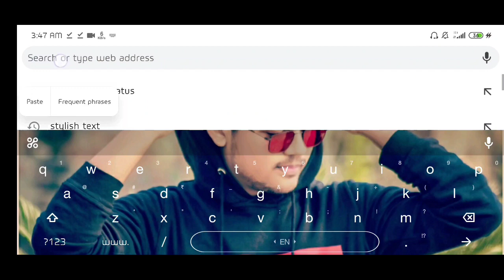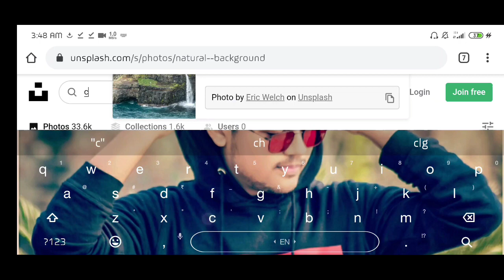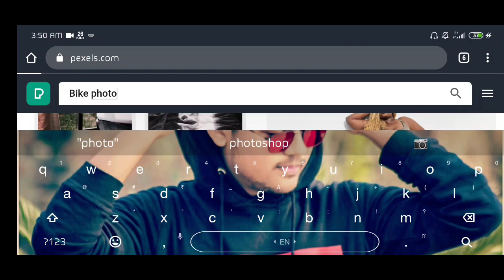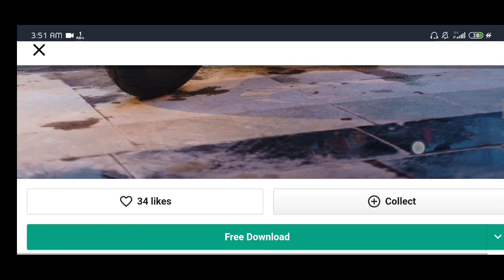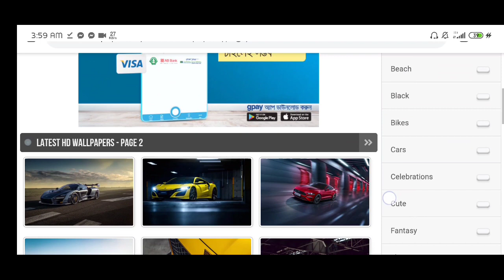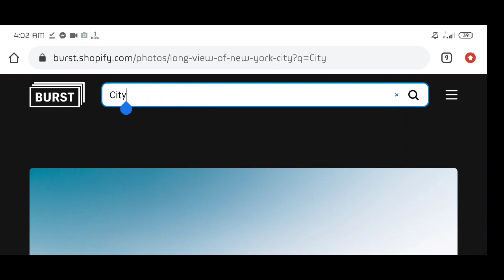How to download Free HD Background | Background Download Best site - 2020 new Background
Background Download Website  🔥🔥

Main ommid kartaho apko yein video achi lagi🙂 or plz cmnts karke bata dena kaise hueyein meri video.. this video is my first own voice video 🥰 So plz  koi samajne main problm hogi to cmnts karke batana🥰